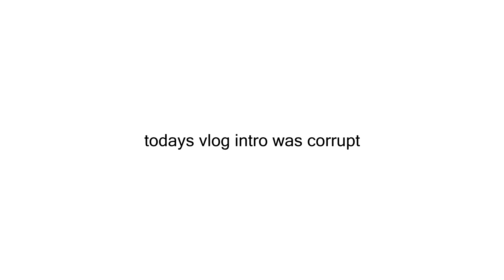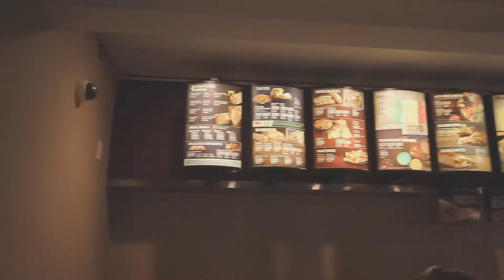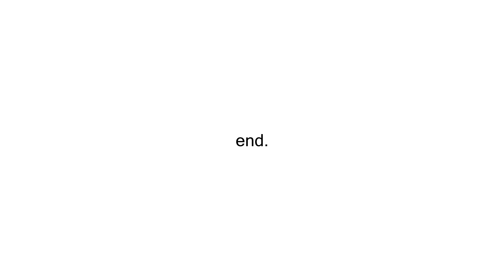this is how we feel